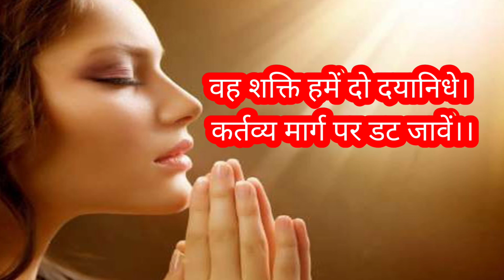वह शक्ति हमें दो दयानिधे || विद्यालय प्रार्थना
बच्चे विद्यालय काफी समय बाद आए हैं, तो बच्चों को प्रार्थना अच्छे से याद नहीं है। जिनको याद है उनका उच्चारण गड़बड़या हुआ है। इसी उद्देश्य की पूर्ति हेतु इस प्रार्थना का निर्माण किया गया है ताकि बच्चे इस प्रार्थना को अच्छे तरीके से कंठस्थ कर सकें🙏🙏